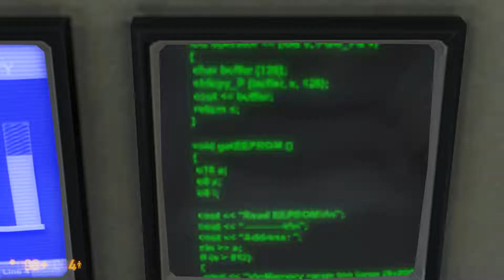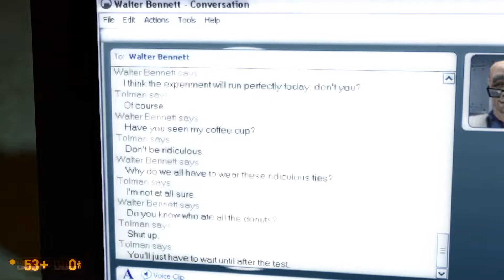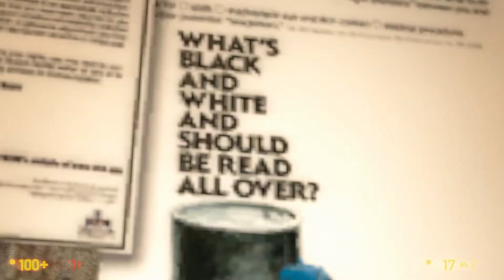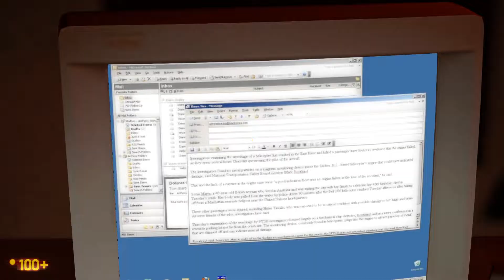BLACK MESA | SIENCE WRONG | GAMEPLAY MAL ANDERS | GERMAN DEUTSCH HD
BLACK MESA | SIENCE WRONG | GAMEPLAY MAL ANDERNS | GERMAN DEUTSCH HD

TITEL: Black Mesa
GENRE: Action, Abenteuer, Indie
ENTWICKLER: Crowbar Collective
PUBLISHER: Crowbar Collective
VERÖFFENTLICHUNG: 6. März 2020